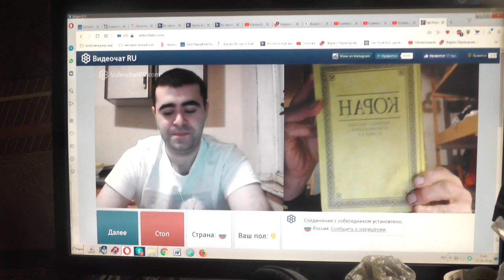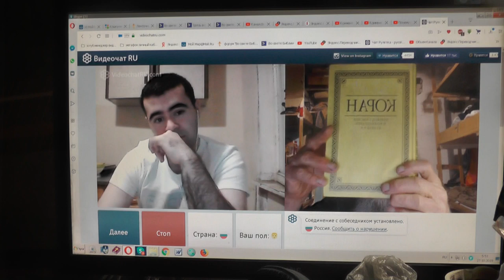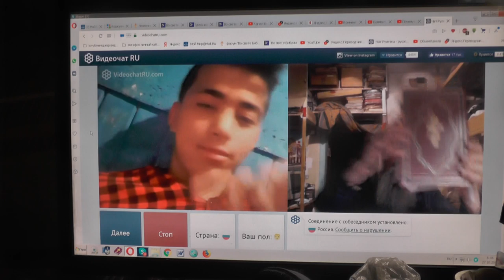№56. Иоан.3:36 Верующий в Сына имеет жизнь вечную,..